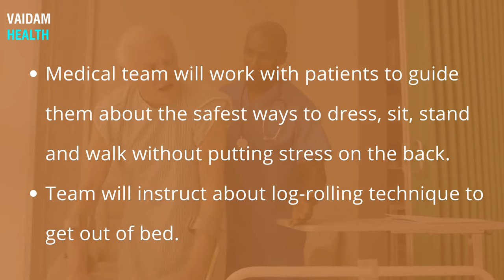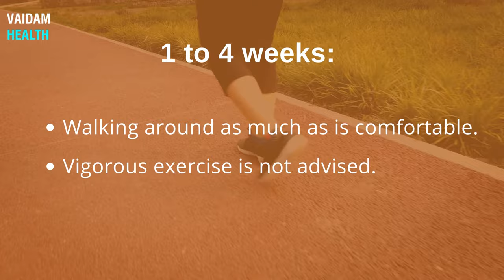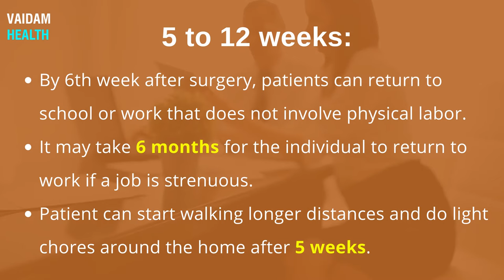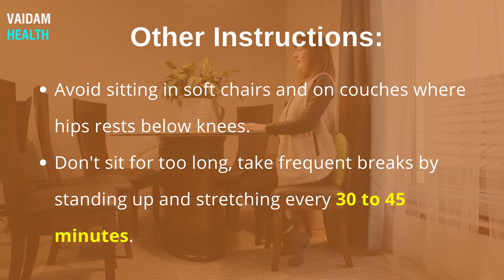Life After Lumbar Fixation and Fusion (Level I & II, TLIF)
Lumbar fixation and fusion is a surgical procedure to correct problems with the help of small bones in the spine. The total recovery time is up to 8 months, with the bone continuing to evolve for 12 to 18 months.

A hospital stay of between 2 and 4 days is required. Medical staff encourages patients to get up and walk around as quickly as possible after the surgery.

Recovery tips:

Get help with basic necessities from friends, family, or a neighbor for the first few days.

Avoid activities such as lifting, bending, twisting, cooking, cleaning or driving. Use "Grabber” devices to pick things up off the ground or shelves.

The spine should be kept straight even when getting into and out of bed, follow the log-roll technique. Ensure the bed is not too high or too low for the log-rolling technique.

Showers are not allowed the first few days after spinal fusion surgery. A sponge bath may be permitted so long as the incision site does not get wet.

Patients may need to wear a back brace for three months to limit motion in the spine. You are allowed to wear a fitting t-shirt or tank top under the brace that prevents skin irritation such as rashes or blisters.

Walking around as much as is comfortable. Vigorous exercise is not advised.

Keep your spine in a neutral position and maintain a good posture throughout the day.

Sleep on your back with your knees bent and a pillow under your knees. You can also sleep on your side with your knees bent and a pillow between your legs.

By the 6th week after surgery, patients can return to school or work that does not involve physical labor. It may take 6 months for the individual to return to work if a job is strenuous.

Patients can start walking longer distances and do light chores around the home after 5 weeks.

Driving is allowed after 5 weeks or after clearance by your surgeon. If it is an hour’s drive, it is advisable to stop and get out to walk for a brief time.

After 6 weeks to 3 months post-surgery, an outpatient physical therapy program may be started.

Physical therapy helps patients stay aware of safe ways to sit, stand, lift, pull, or push objects to prevent back pain from recurring.

Once the fusion is completely solidified into bone, doctors may permit a full return to an active lifestyle, including bending, lifting, and twisting. This approval occurs about 6 months and sometimes it may take up to 12 months.

Don't sit for too long, take frequent breaks by standing up and stretching every 30 to 45 minutes.

Useful Links:
India